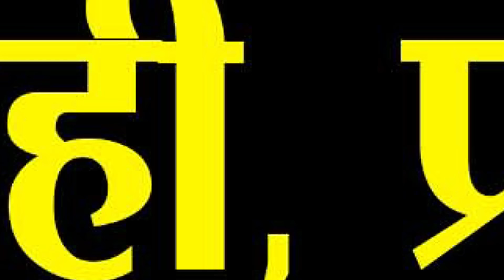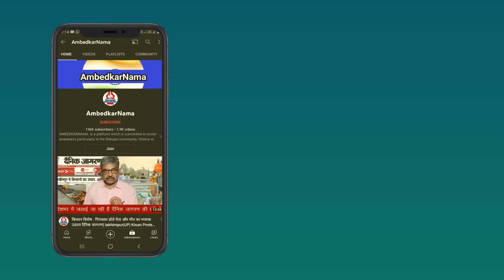क्या Mayawati की गलत नीतियों से किसे मिला फायदा, BSP को क्यों हुआ नुकसान?- Ratan Lal